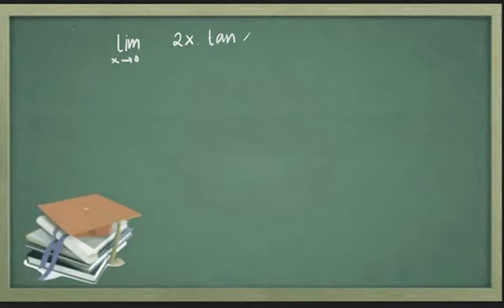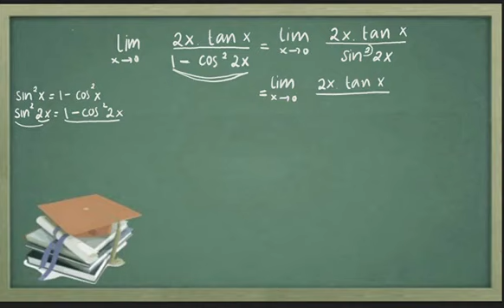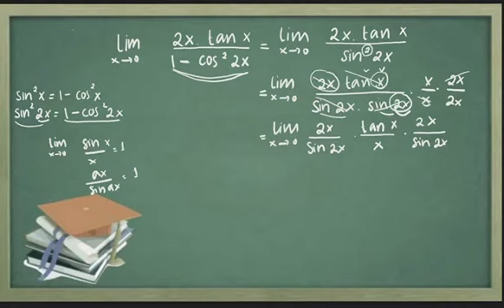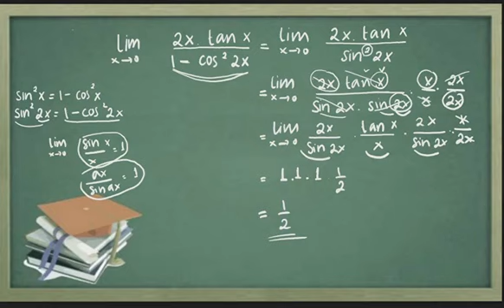Limit Fungsi Sinus dan Tangen part 2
Matematika PMT kelas XII sem.1